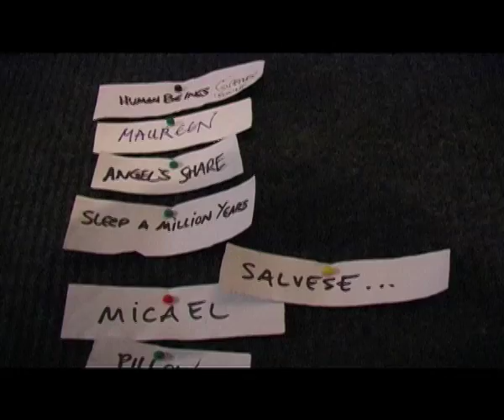Vetiver Been so long - 0 Degrees of Separation tour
Vetiver, Adem, Vashti Bunyan and Juana Molina rehearse Vetiver's Been So Long, for their CMN tour